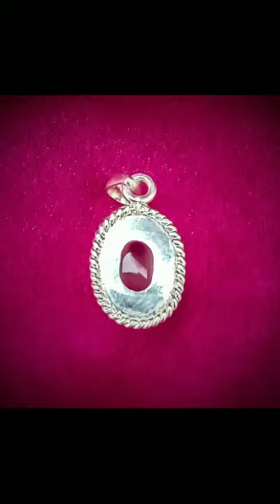Opal Gem Stone Silver Pendant - Customised order - Sri Swarna Vasavi Jewellers - 9894353579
Opal Gem Stone Silver Pendant

Special Customised Order

 Sri Swarna Vasavi Jewellers is the best trusted Gold Jewellery Shop In Salem to buy All types of Ornaments at Very Low Wastages.

Safe Shipping Facilities Are Available inside India and Overseas

Join our Gold Saving Scheme and get Maximum benefits for your precious Savings.

V Vijayakumar
Sri Swarna Vasavi Jewellers
Gold Jewellery Shop In Salem
Shevapet
Salem 636002
Tamil Nadu
India

Send Your Queries

Download app from Google play store to know Daily Gold Rates